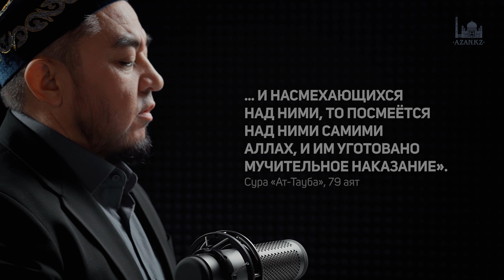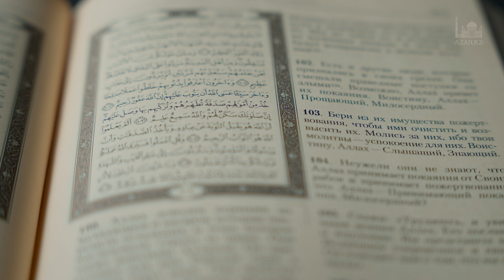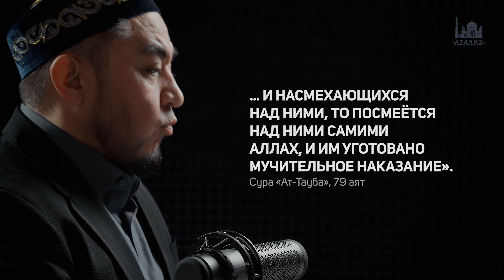Рияду ас Солихин (Cады праведных): 110 хадис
Хадис, который мы пройдем на этом уроке рассказыает о вражде лицемеров к верующим людям. Когда верующие делают много добра, лицемеры порочат их, когда верующие делают мало добра, лицемеры все равно порочат их. В ответ на это Всевышний Аллах ниспослал аят, в котором указал на судьбу лицимеров...